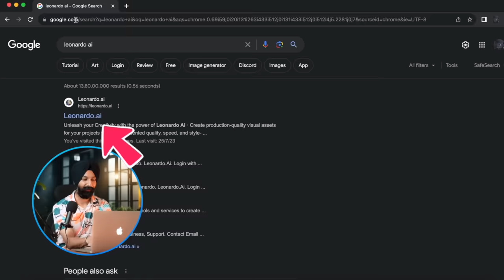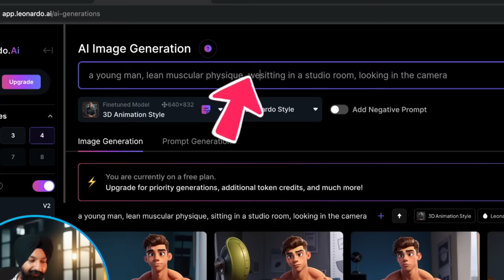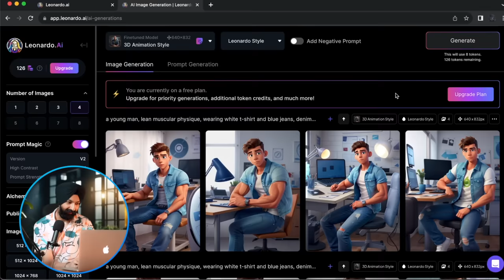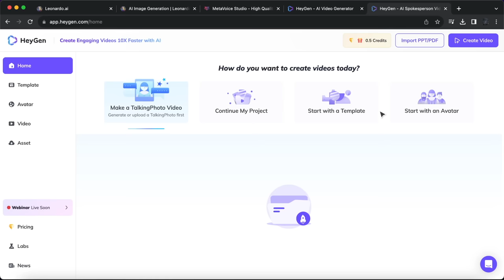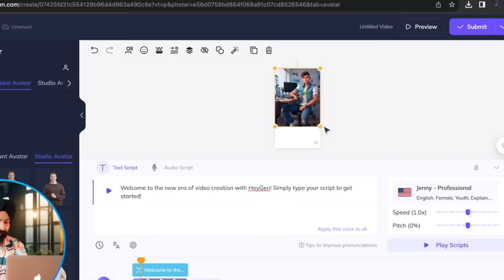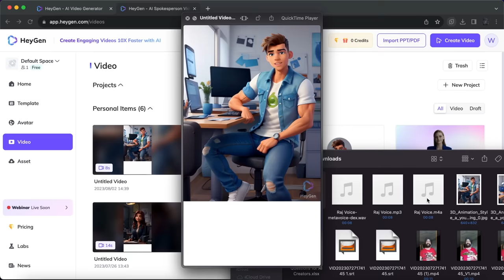TALKING AI videos ✅ Very Easy Steps in Hindi ✨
Es video mei dekhiye how to make talking ai video yaani ke talking ai video kaise banaye, hindi mei steps explain kare hue hain, umeed hai apko video pasand ayegi, toh Like aur Share zaroor karna.

es video mei ai talking video bnane ke steps btaye hai, maine free mei hi ai talking avatar video bnai hai, aap bhi free mei ai talking video bna sakte hai, es video ko follow karke